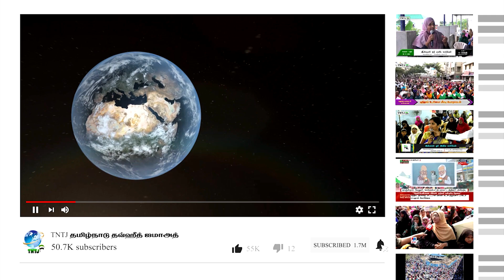குர்ஆன் கூறும் யூதர்கள் சபீர் அலி Misc TNTJ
குர்ஆன் கூறும் யூதர்கள்

 சபீர் அலி Misc TNTJ